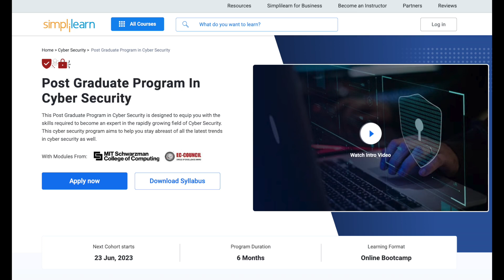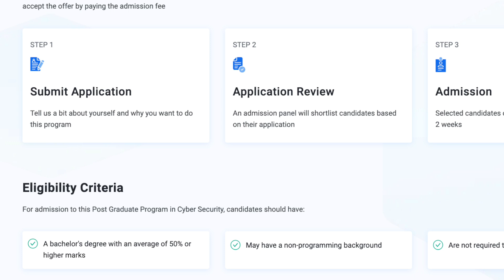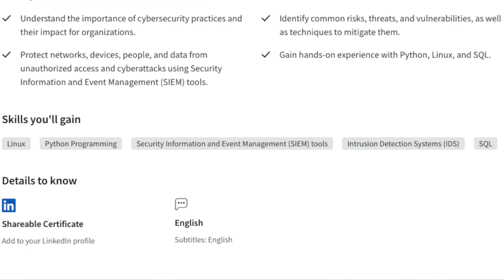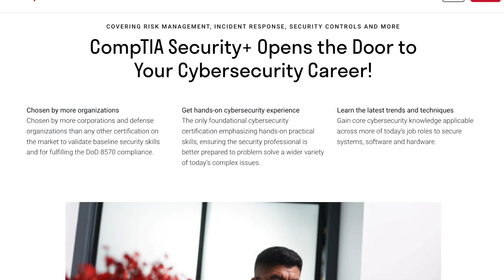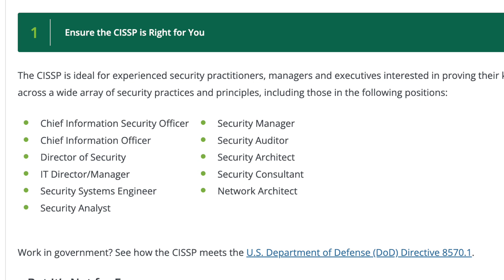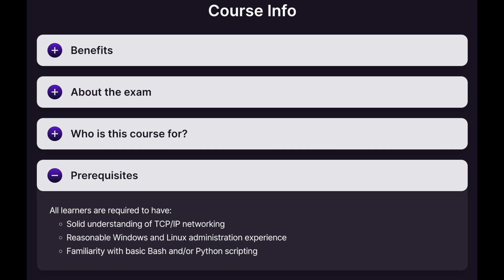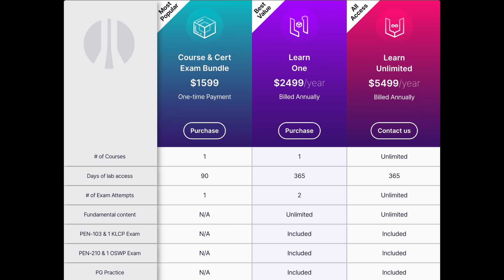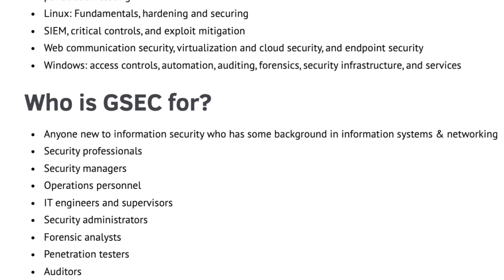Best Certifications for Cyber Security 2023 | Top 6 Cybersecurity Certifications To Get in 2023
Check out the Simplilearn Cyber Security Program and get a 10% scholarship using code SANDRA10

CompTIA Security+ All in One Textbook

Amazon favorites:

Timestamps:
(0:00) Simplilearn Cybersecurity Certification
(2:38) Google Cybersecurity Certification (NEW)
(5:14) CompTIA Security+
(7:21) CISSP Certification
(9:04) OSCP Certification
(11:45) GSEC Certification